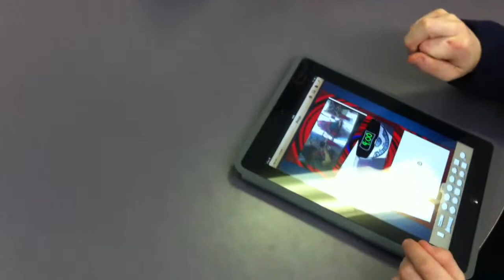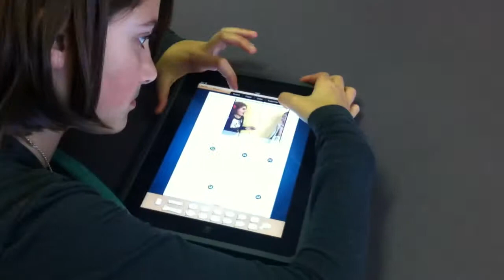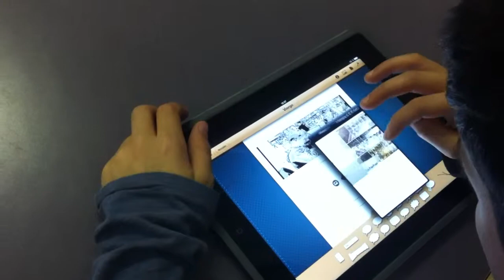Projet Histoire de manga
Voici des élèves en train d'éditer leur pages de mangas. Vous remarquez à quel point ils sont centrés sur la tâche. Leur motivation est totale.